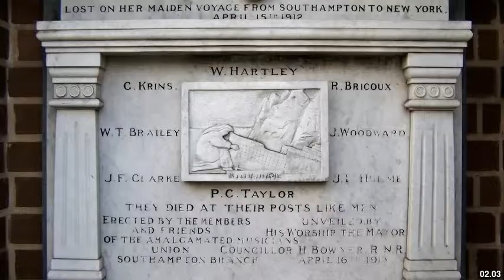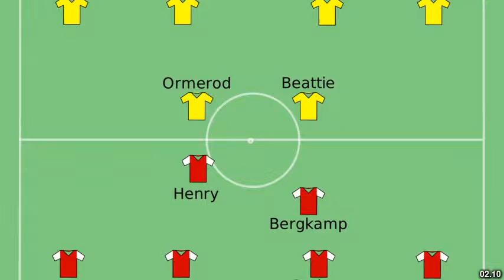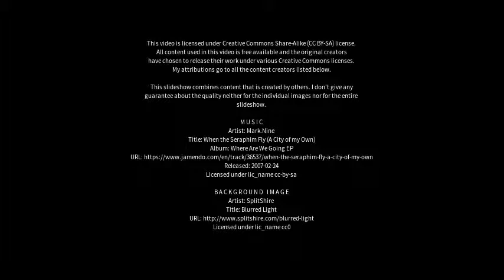Best places to visit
Best places to visit - Southampton (United Kingdom) Best places to visit - Slideshows from all over the world - City trips, nature pictures, etc.